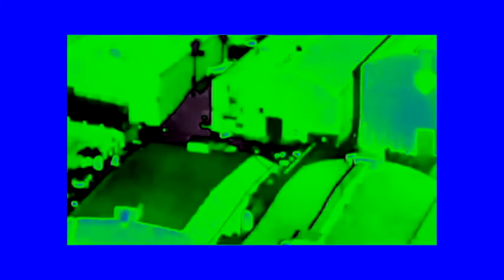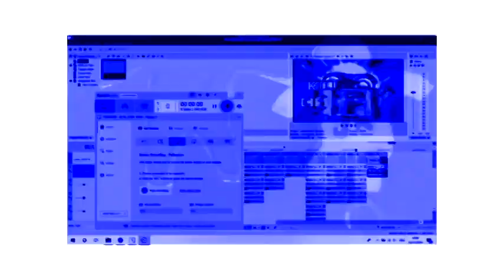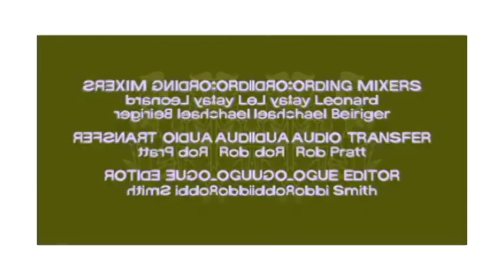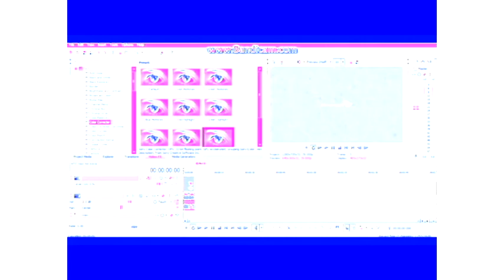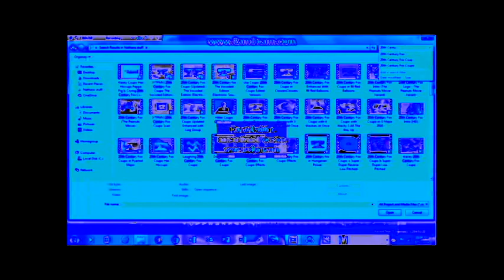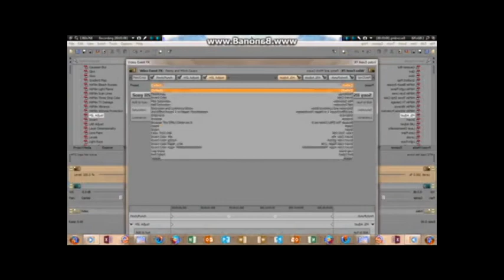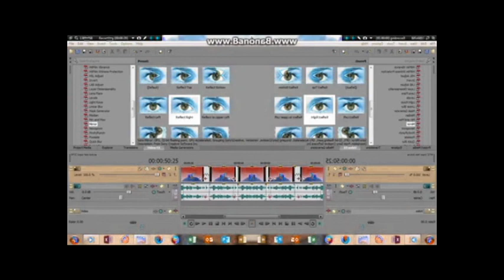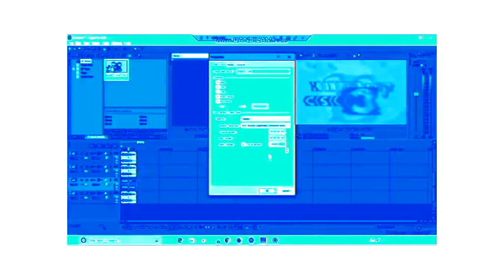All Esue Effects But Every Video Changes Effects